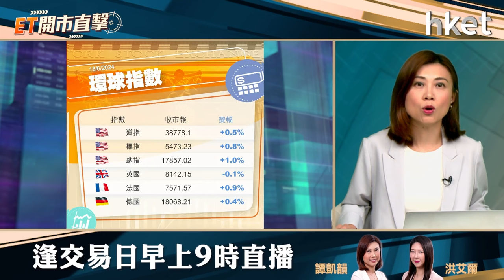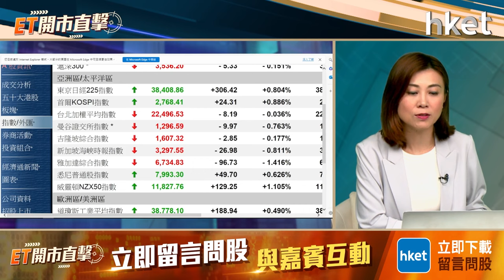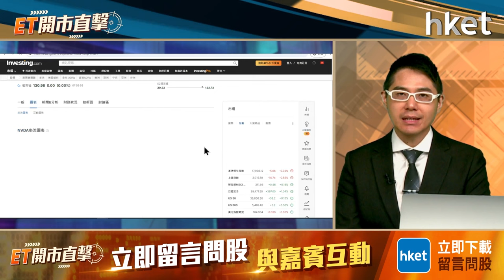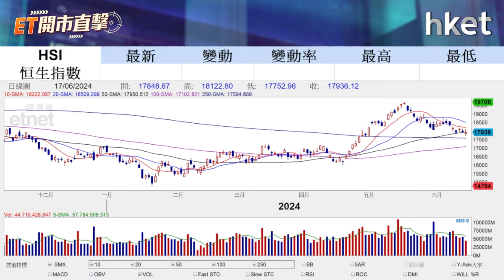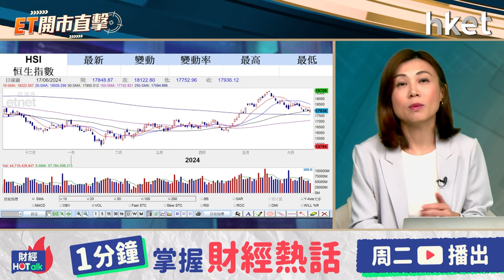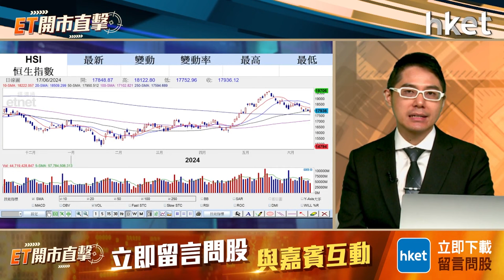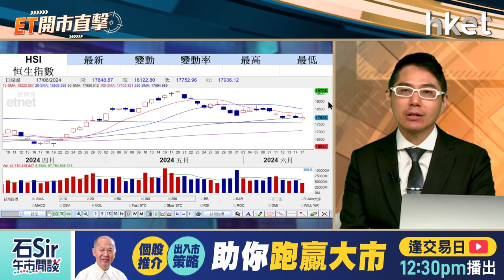ET開市直擊｜股神再沽比亞迪時機怎解讀 大市悶局何時破？